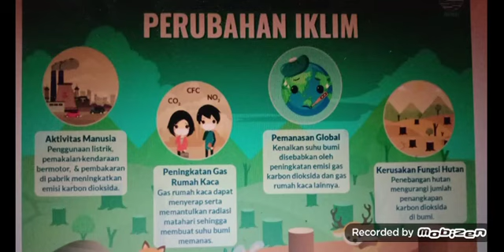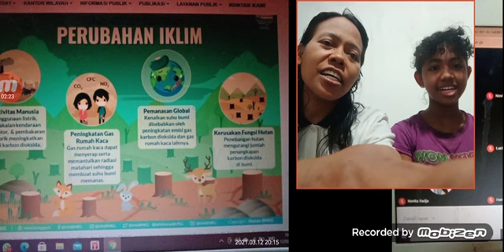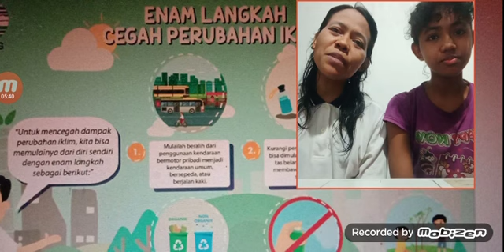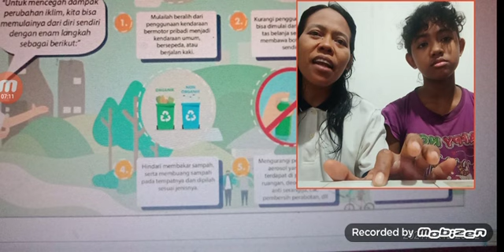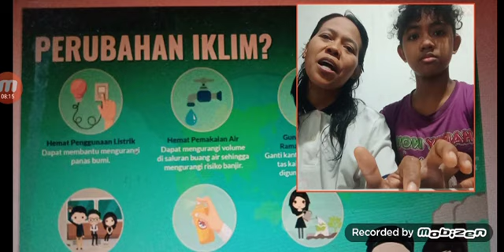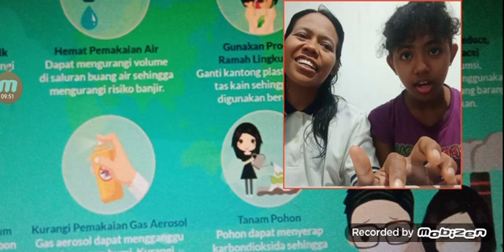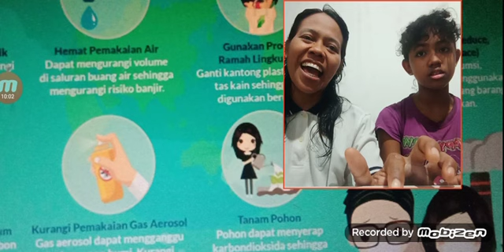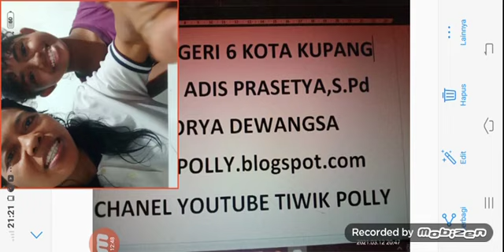PERUBAHAN IKLIM SMPN 6 KOTA KUPANG #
Penyampaian materi IPA Kelas 7 SMP/MTs semester 2 tentang Perubahan Iklim dan Dampaknya Bagi Ekosistem dibawakan oleh Ibu MERRY ADIS PRASETYA,S.Pd.,guru pada SMP Negeri 6 Kota Kupang dan puterinya GLORYA DEWANGSA.